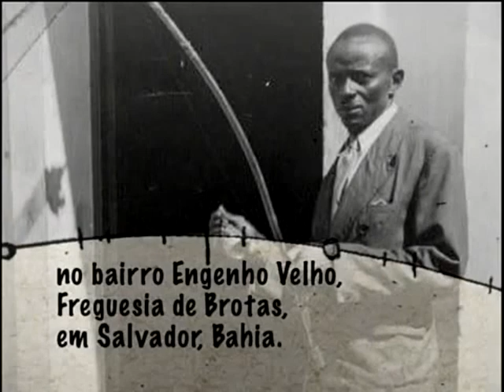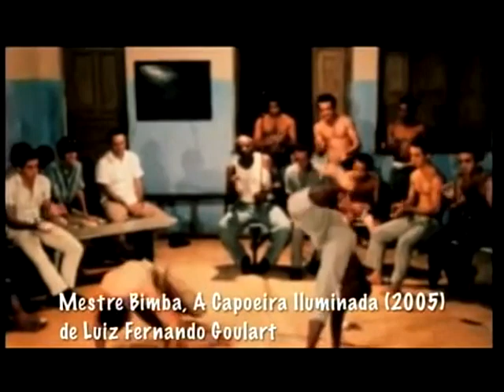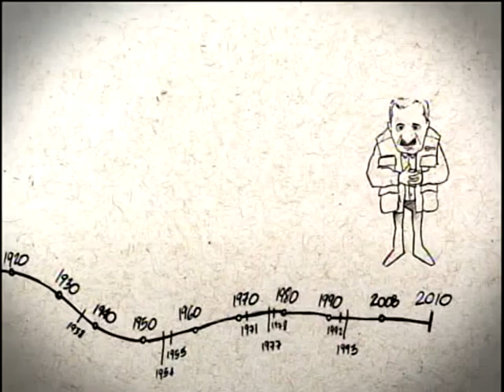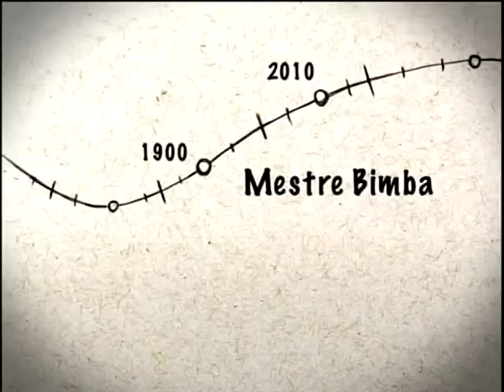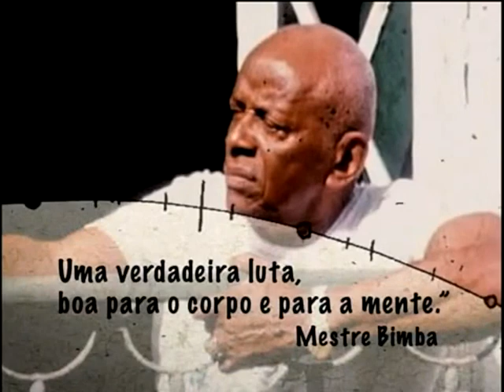TV BRASIL - MESTRE BIMBA, DE LÁ PRA CÁ.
LUTA OU JOGO? DANÇA OU ESPORTE? OU TUDO ISSO JUNTO? NA VERDADE, NÃO EXISTE UMA DEFINIÇÃO ROTULADA, IMPOSTA DO QUE É A CAPOEIRA. É SIM UMA MANIFESTAÇÃO CULTURAL GENUINAMENTE BRASILEIRA, DESENVOLVIDA NAS SENZALAS COMO LUTA, DEFESA E ATAQUE; E QUE TEM EM MESTRE BIMBA O HOMEM QUE A REINVENTOU. FOI MANOEL DOS REIS MACHADO, O MESTRE BIMBA QUEM TIROU A CAPOEIRA DA MARGINALIDADE E A TRANSFORMOU NUMA CULTURA FÍSICA, PRATICADA POR MILHÕES DE PESSOAS EM TODO O MUNDO. POR CONSEQUÊNCIA, UM DOS MAIORES SÍMBOLOS DO BRASIL. PARTICIPAM DO PROGRAMA O EMBLEMÁTICO MUNIZ SODRÉ, CARLOS EUGÊNIO, LUIZ FERNANDO GOULART E MESTRE CAMISA.

DE LÁ PRA CÁ é um programa sobre a História do Brasil, conduzido por Vera Barroso e Ancelmo Gois. Em conversas descontraídas, personalidades como músicos, escritores, historiadores, sociólogos entre outros analisa as transformações ocorridas “de lá pra cá” ao longo do tempo.

EXIBIÇÃO
TV Brasil

EQUIPE
Apresentação: Vera Barroso e Ancelmo Gois
Direção: Carolina Sá | Doralice Filmes
Produção: TV Brasil